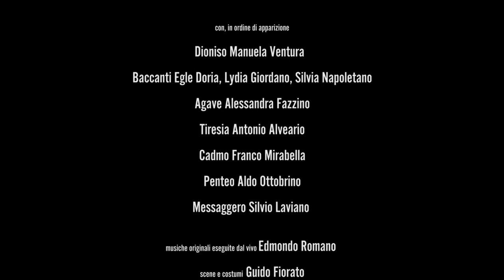Baccanti di Euripide | regia di Laura Sicignano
BACCANTI
di Euripide
regia di Laura Sicignano

traduzione e adattamento Laura Sicignano e Alessandra Vannucci

con, in ordine di apparizione:
Dioniso Manuela Ventura
Baccanti Egle Doria, Lydia Giordano, Silvia Napoletano
Agave Alessandra Fazzino
Tiresia Antonio Alveario
Cadmo Franco Mirabella
Penteo Aldo Ottobrino
Messaggero Silvio Laviano

musiche originali eseguite dal vivo Edmondo Romano
scene e costumi Guido Fiorato
movimenti di scena Ilenia Romano
luci Gaetano La Mela
video e suono Luca Serra
regista assistente Nicola Alberto Orofino

produzione Teatro Stabile di Catania